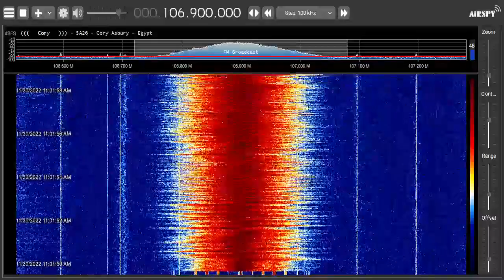(EXTREMELY RARE) NOAA Weather Radio Weekly Test on WCCC Hartford, Connecticut (11/30/22) (EAS #64)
Recorded via SDR at 11 AM EST on November 30, 2022.

This is extremely rare due to the fact that FM stations RARELY relay Weekly Tests from other stations! WCCC pulled this test from NOAA Weather Radio Station WXJ41. They also do the IPAWSCAP Weekly Tests on Mondays, and I will be looking forward to recording that to upload here.

Alert begins at 0:14.

Owner: EMF
Format: Christian Contemporary
Frequency: 106.9 MHz
Broadcast Area: Hartford, Connecticut Metro, Springfield, Massachusetts Metro
Power: 23kW | 221m HAAT (Class B)

NOTE: YOU ARE NOT ALLOWED TO USE MY VIDEOS IN YOUR VIDEO WITHOUT MY CONSENT.